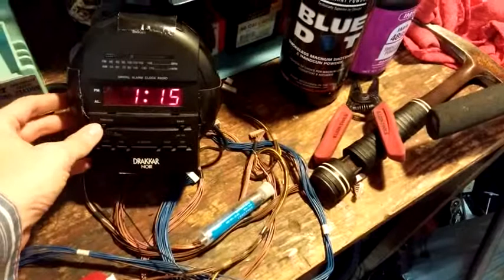LOUD Alarm Clock Hack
Upgraded stock speaker to a 5 incher.